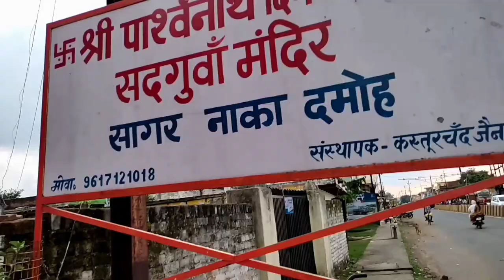Vlog #3 | DAMOH JAIN MANDIR VANDANA || JAIN PARYUSHAN PARV 2021 | CURIOUS THINKER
UTTAM KSHMA
 AAP SABHI  KO PARYUSHAN PARV KI HARDIK SHUBHKAAMNAYE
DAMOH JAIN MANDIR VANDANA TOUR
         with

Hey guys this was my third Vlog  so please support me guys.

I hope you all guys are enjoying the video.